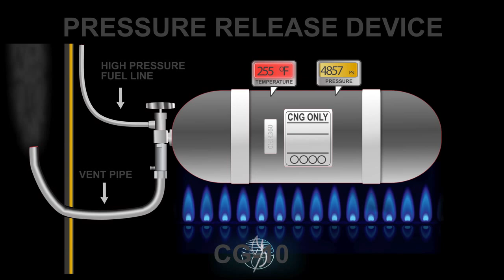CNG PRD Animation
Compressed Natural Gas Pressure Release Device Animation.
A PRD (Pressure Release Device) is a safety device that releases the compressed natural gas through a vent pipe when the heat activated trigger reaches between 216-255 degrees Fahrenheit.
This device shown is a CG-10 type, a fusible trigger device that uses a fusible metal alloy to trigger the pressure relief mechanism on the device. These devices should activate within 90 seconds and should not be used for service pressures exceeding 13,100 psig (90,300 kPa).  This video is intended to illustrate how the majority of the heat activated Pressure Release Devices work in today's CNG vehicles.